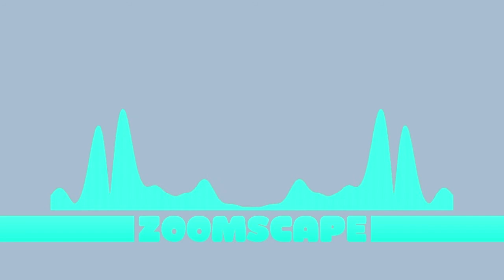Zoomscape Music Tied Evening Private Jet